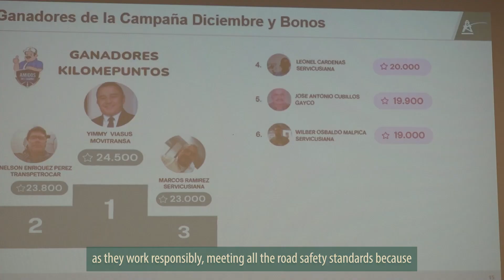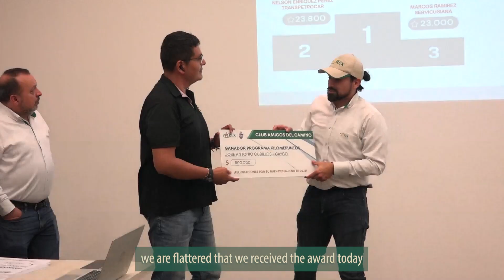Reconocimiento a Conductores - Yopal, Casanare / Recognition to Drivers - Yopal, Casanare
Reconocimiento a conductores por su buen desempeño en 2023.

Recognition to drivers for their good performance in 2023.